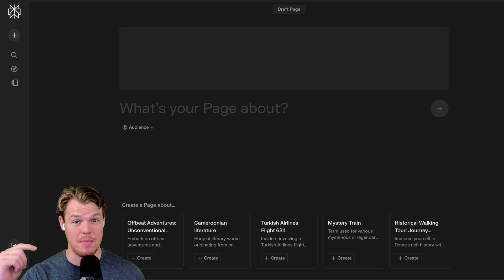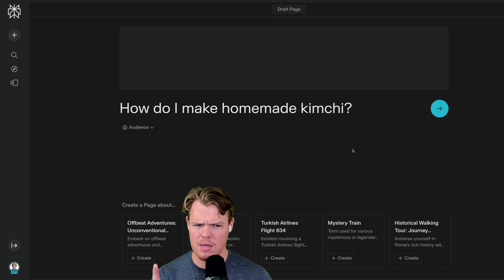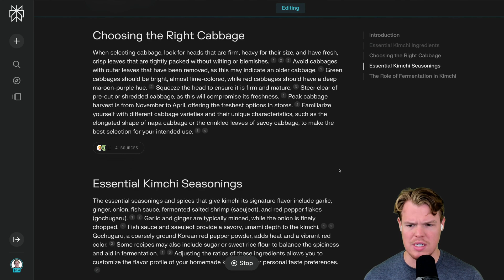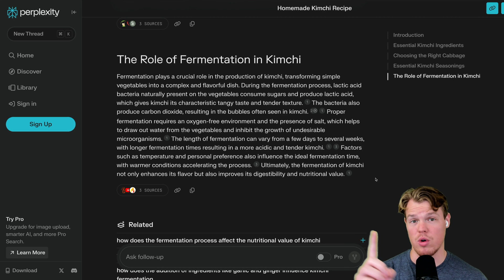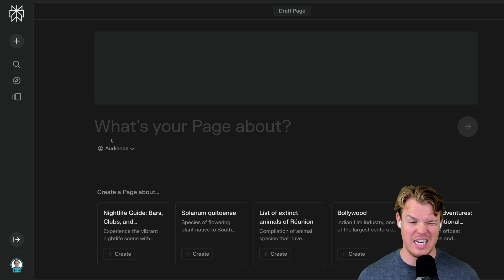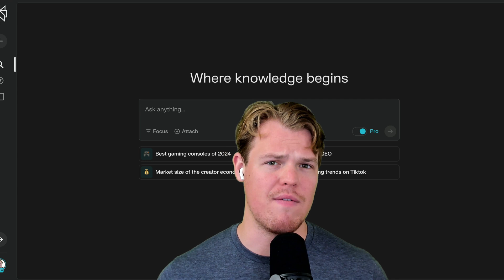How To Use Perplexity AI Pages: Create Comprehensive, Visually Appealing Content on ANY Topic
my recording setup